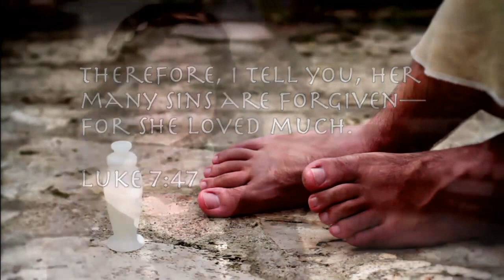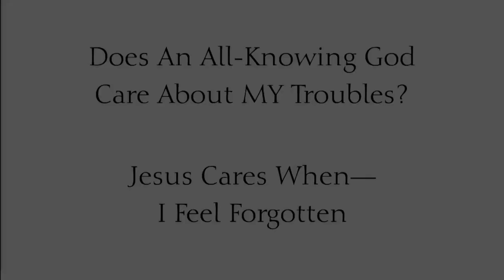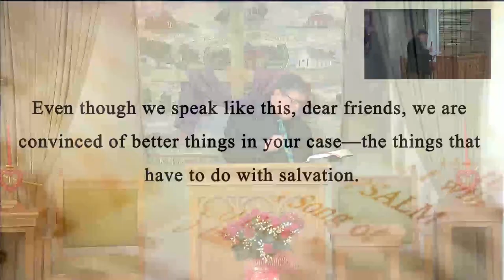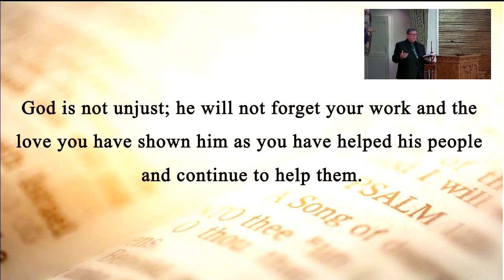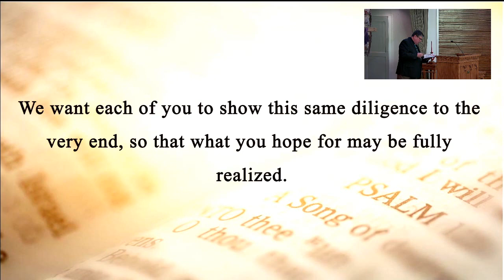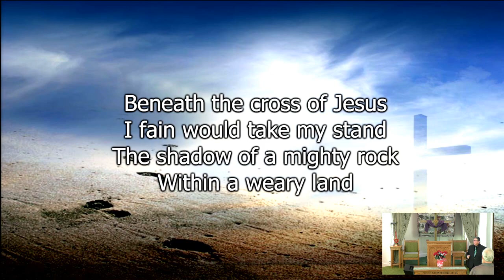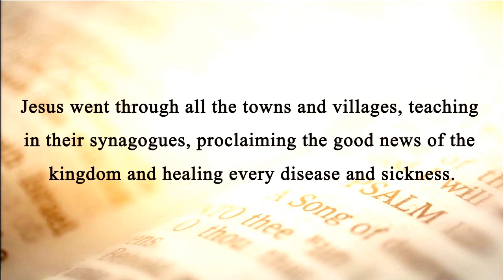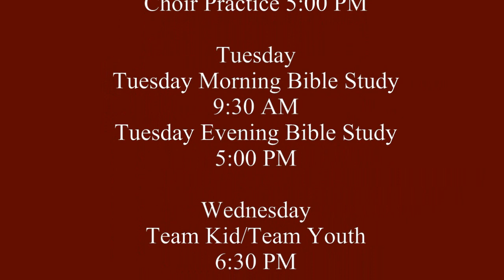Jesus Cares When I Feel Forgotten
All of us want to be remembered. We all hope that what we have done in life matters...to someone. But it is easy to feel like all our efforts don't matter, that no one remembers that we have tried. Maybe we weren't very successful even at the time but we showed up and we tried. It is especially easy to feel this way when we are older and unable to do what we used to do. Those younger then us look down on us because we aren't doing anything, at least in their eyes. Our passage from Hebrews chapter 6 reminds us that God remembers. Our message today is on this fact, that God remembers what you've done in serving Him.